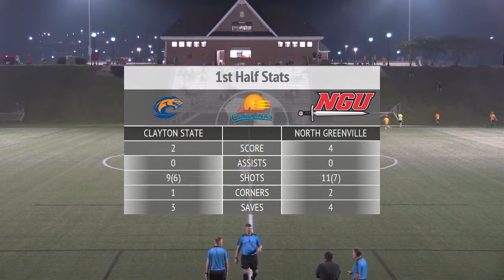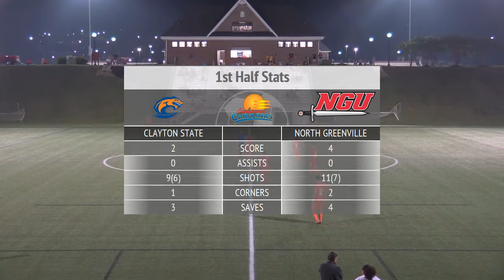North Greenville vs. Clayton State - NGU Men's Soccer 2018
The North Greenville Crusaders take on the Clayton State Lakers in Tigerville, SC.